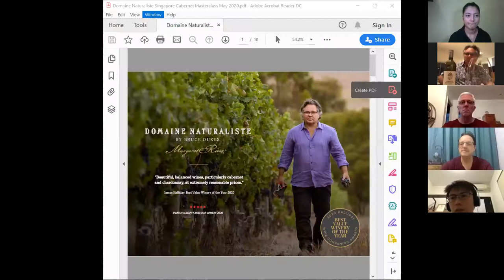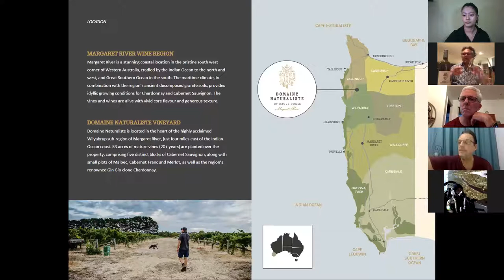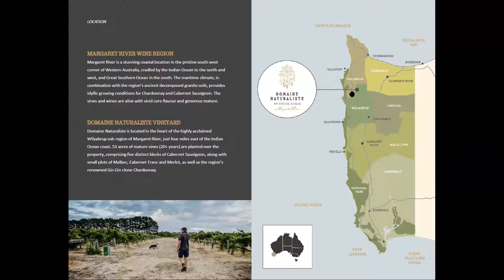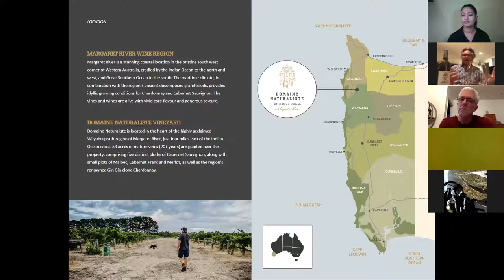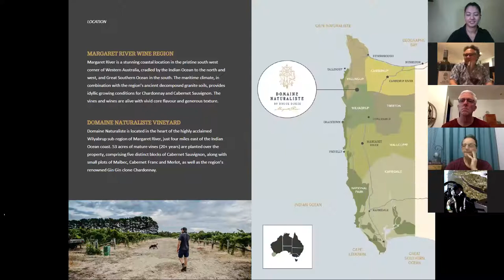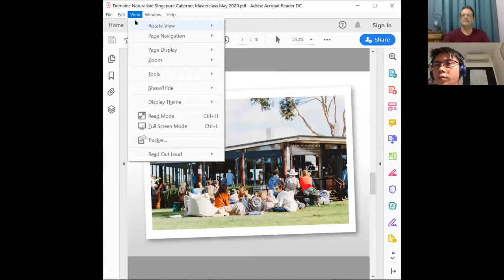Domaine Naturaliste Live Masterclass with Wine Connection 19.05.20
Wine Connection's exclusive "Live Masterclass" with Bruce Dukes, winemaker for Domaine Naturaliste winery in Margaret River, Australia.